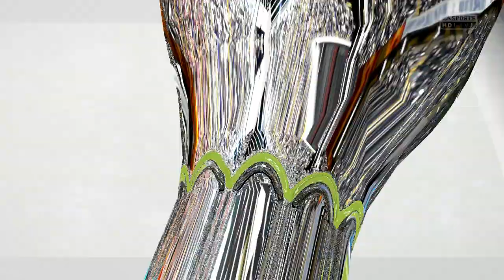FIFA 15 | Carrière Manager | Mr l'Arbitre #15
Suite de la Carrière Manager avec les Spurs sur FIFA 15

Oubliez pas de venir me suivre sur Twitter et Facebook :)